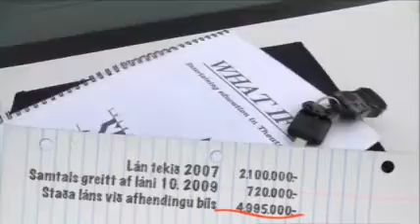Gunnar Sigurðsson og bílalánin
Heimildamyndin Maybe I should have - 2010.